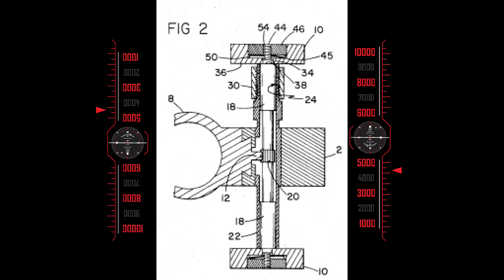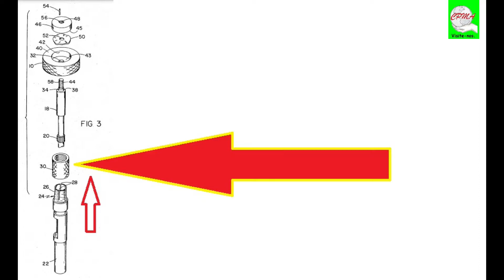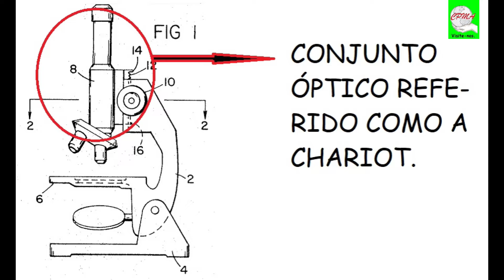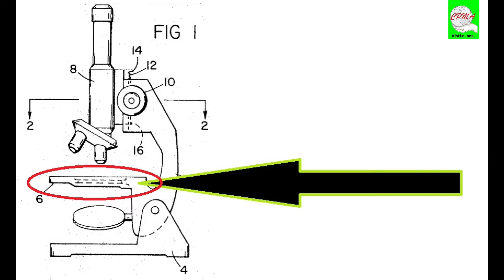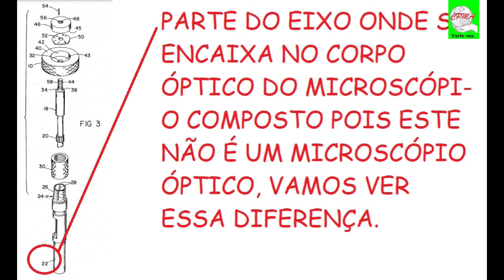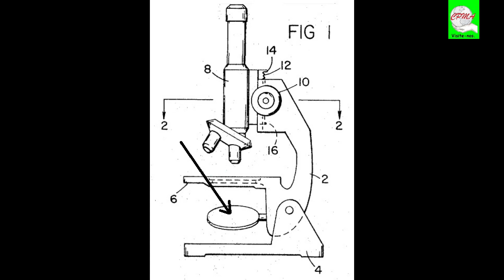APRENDA A CONSETAR MICROSCÓPIOS -ACIONAMENTO SLP DE FRICÇÃO AJUSTÁVEL PARA MICROSCÓPIOS - PARTE I.